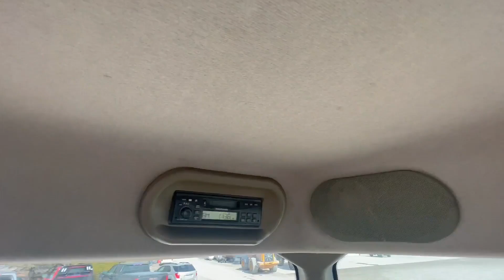2005 CASE IH MX285 For Sale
LOCAL TRADE IN, 480/80R46 rear duals, 420/85R30 front duals 4 new tires as of 3-6-23, powershift transmission, front weight bracket, three point hitch, big 1000 PTO, top link, quick hitch, ag draw bar, four remotes, power beyond, case drain, front fenders, cab mirrors, safety lights, buddy seat, 5327 hours,